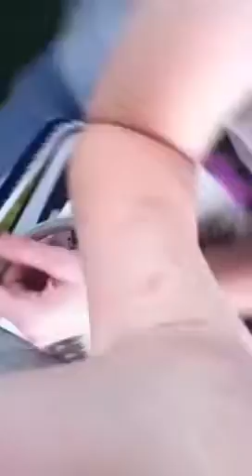High schoolers singing to Selena Gomez!!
We were riding the bus home, and "Love you like a love song" came on and everyone just busted out singing even me and my friend. It was so cool and funny!